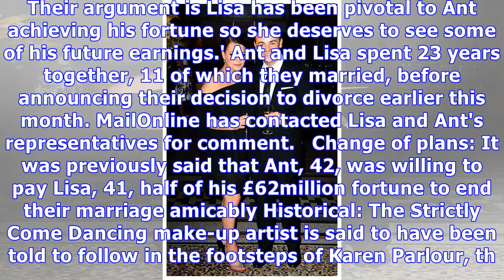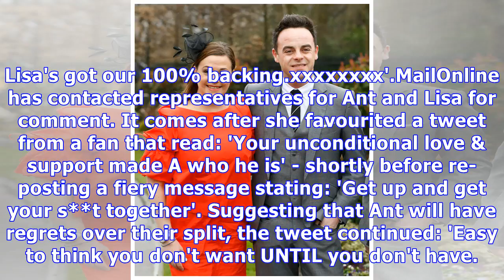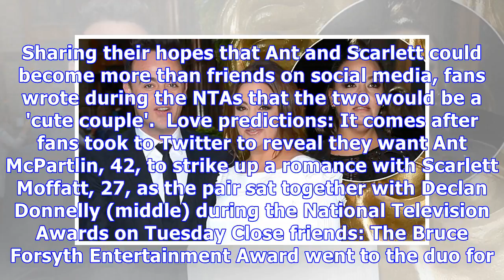Ant McPartlin's wife Lisa Armstrong 'will get millions in divorce'